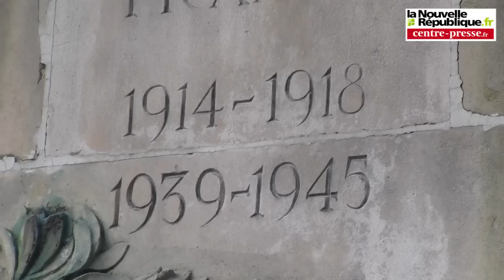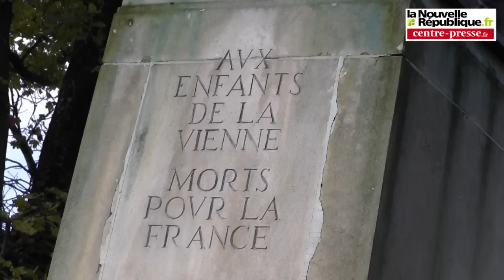VIDEO. Cérémonie du 11 Novembre à Poitiers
Durant la cérémonie des élèves de l'école Charles-Perrault de Poitiers ont lu les lettres d'un poilu et d'un fils de poilu